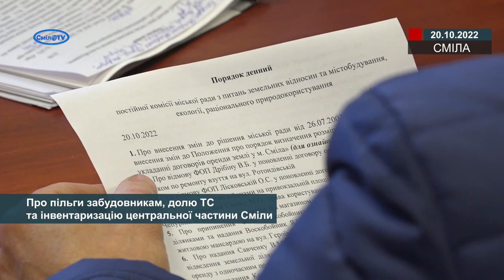Про пільги забудовникам, долю ТС та інвентаризацію центральної частини Сміли